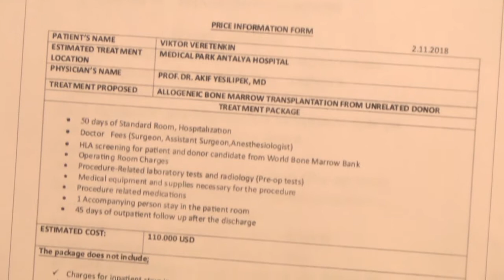Допоможемо Віті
Дев’ятирічний Вітя Веретьонкін зараз потребує нашої допомоги та підтримки. Йому поставили діагноз - гострий лейкоз. Проте шанси на одужання є.
Карта ПриватБанку
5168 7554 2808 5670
Веретьонкін  Віталій